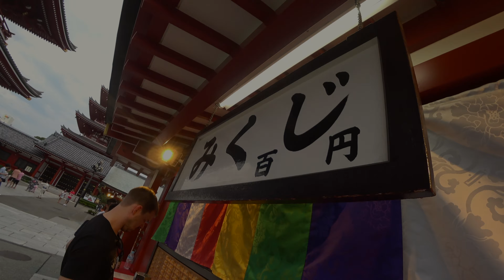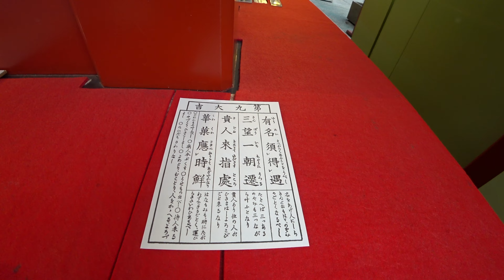[4K] 浅草寺 / Sensoji Temple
浅草にある浅草寺の風景動画です。

This video is scenery of Asakusa Sensoji Temple.

◆Equipment
Movie : SONY FDR-X3000